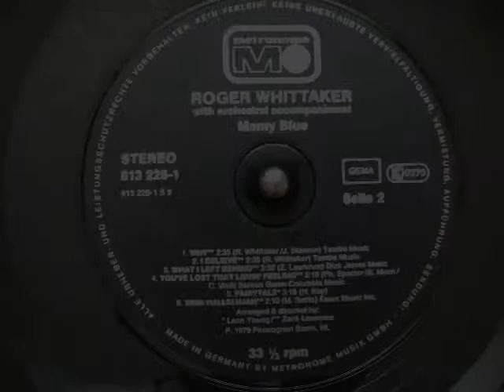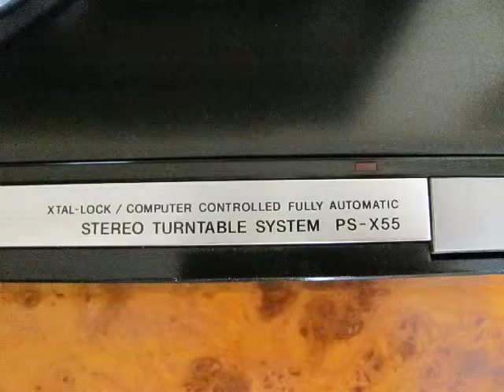206 Sing Hallelujah